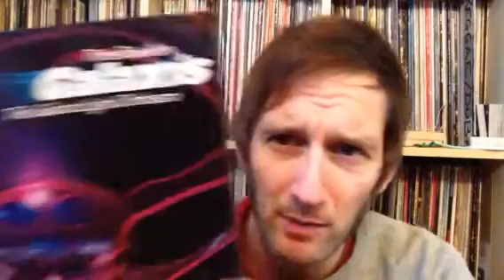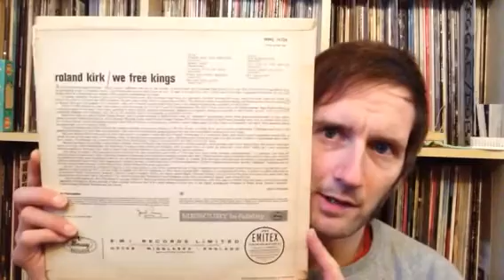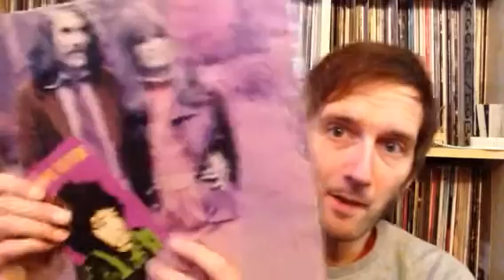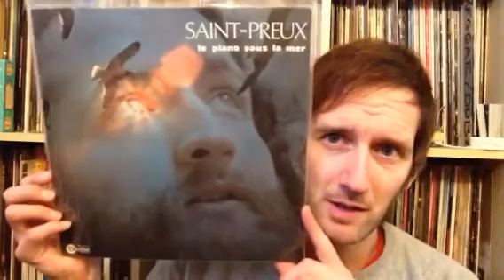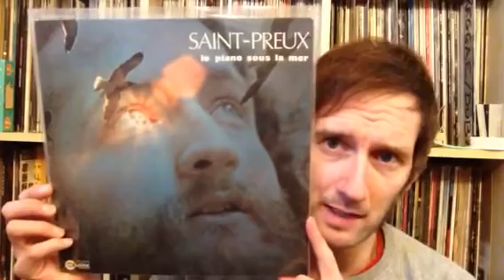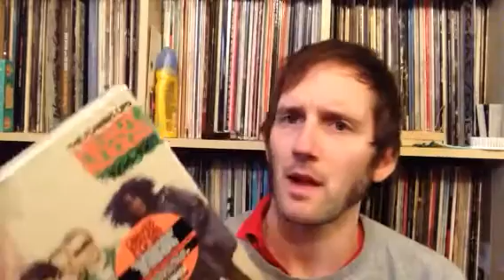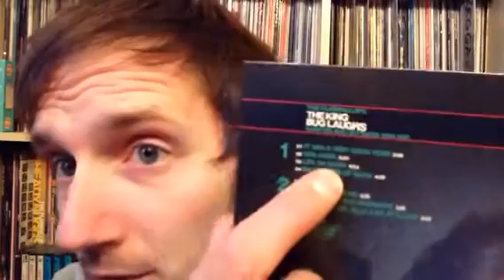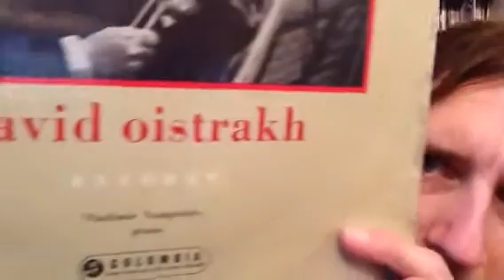Vinyl Update #62 (Bowie, Flaming Lips + Skynet Challenge)